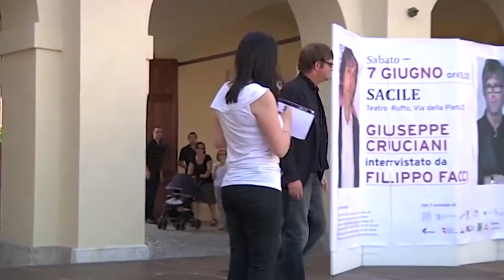PordenonePensa 2018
Dal 21 maggio al 3 giugno 10 confronti con 20 le firme del giornalismo e della cultura italiana. In programma anche cucina e musica